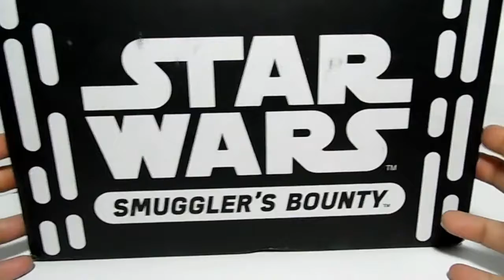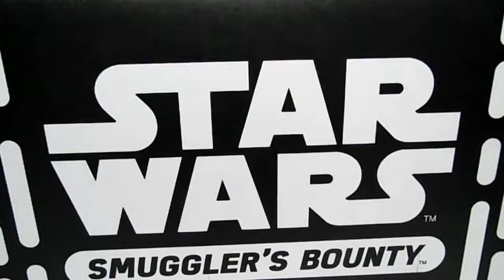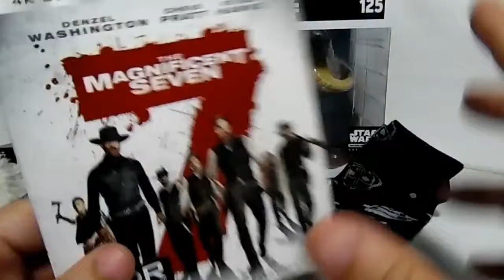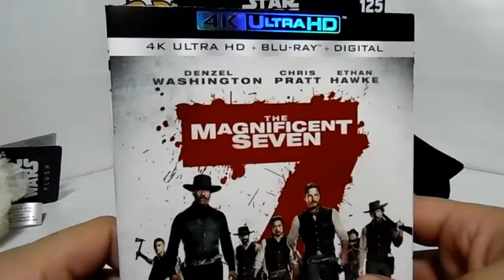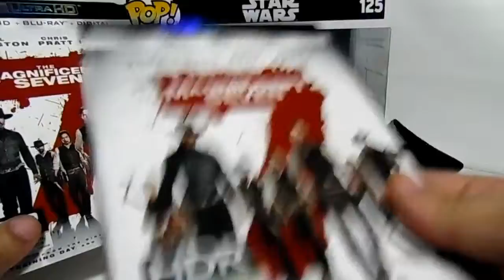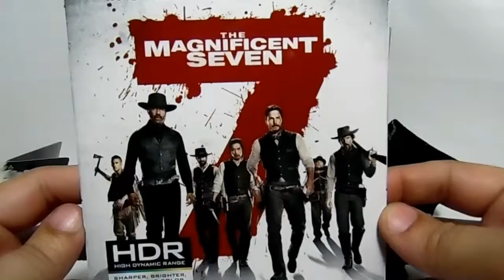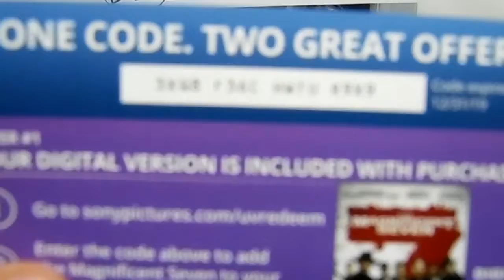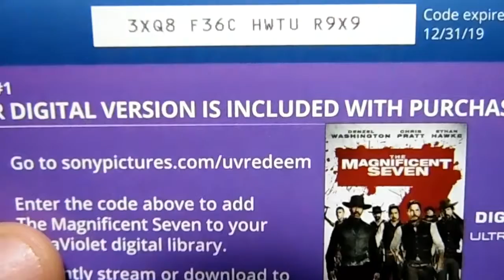Smugglers Bounty Box Unboxing - (Empire Strikes Back )